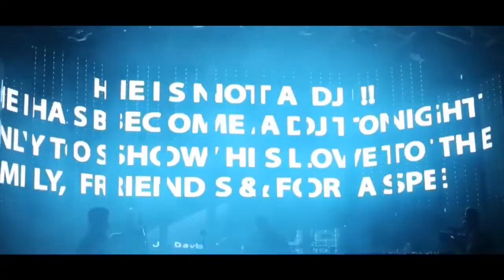Sundowner Party Sunil & Rose Wedding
“Fun of Being A DJ For A Nite”

Wishing My brother Sunil Aka DJ swing a very happy wedding anniversary..

"Memory of being a DJ for a nite as a part my brothers wedding Sundowner Party was just amazing and very special family moment”